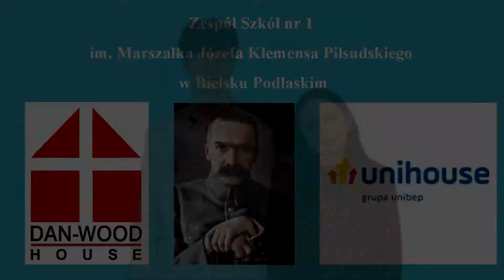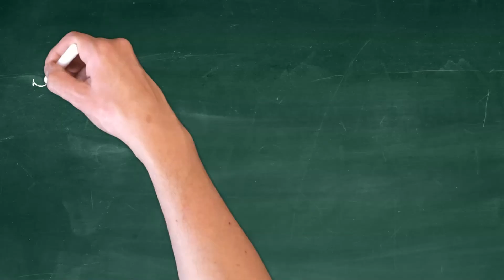Szkolny serwis informacyjny odc. 10